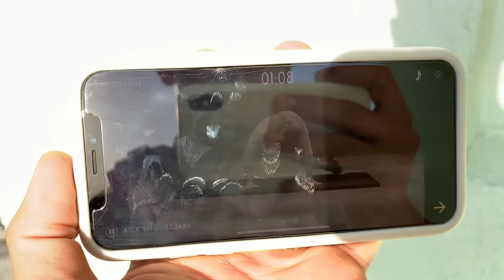Наша Утренняя Тренировка На Пляже с Chris Heria Weight Vest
Morning Beach Workout With Centr And Chris Heria Weight Vest

Утренняя тренировка на пляже по программе Центр с жилетами Крис Херии

Наши Инстаграммы (Все о том как живется в Нью-Йорке, а теперь и в Майами):

Оставляйте ваши комментарии под этим видео!